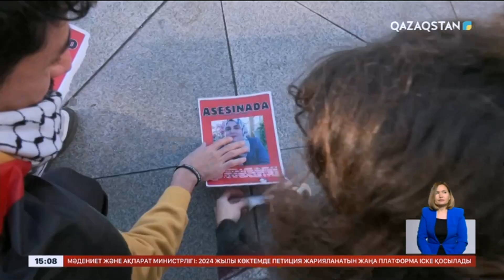Испанияда қаза тапқан палестиналықтарды еске алу шарасы өтті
Испания астанасы Мадрид мэриясының алдына жүздеген аяқ киім қойылды. Осылайша, жергілікті тұрғындар Израильдің шабуылдарынан қаза тапқан палестиналықтарды еске алды. Және де бұл акция қала басшысының Израильді Мадридтің құрмет орденімен марапаттауына наразылық білдіру үшін ұйымдастырылған. Айта кетсек, Таяу Шығыста соғыс қазанның 7-де басталды. Хамастықтар Израильдің оңтүстігіне басып кіріп, 1200-ден астам адамды өлтіріп, жүздеген тұрғынды кепілдікке алғаннан кейін жағдай ушықты. Содан бері Израильдің бомбалау операцияларынан Газа секторында 19 мыңға жуық палестиналық мерт болған.